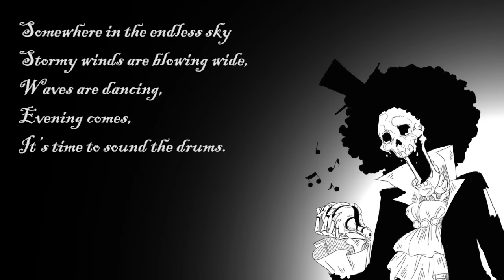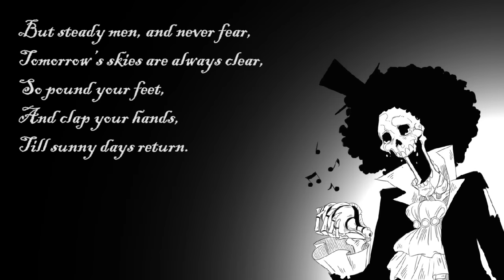One Piece Bink's Sake - English version with lyrics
Wanna listen to Bink's Sake? Here you have the song and lyrics so everyone can sing along!
Now with added subtitles for the people who are struggling to read the font I choose.

I just made this because I love One Piece and really wanted to learn this song. I hope you like it, sorry about the tears, so many people are crying in the comments... I almost feel bad about being a part in that.